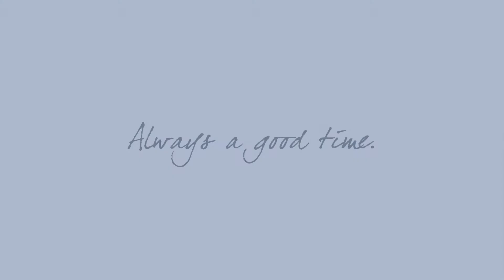Centre Point Hotel Silom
Reminiscent Heritage...

Centre Point Hotel Silom near the Chao Phraya River reminds visitors of Bangkok’s rich maritime history in the olden days. The road on which it is located is also the city’s first western-style thoroughfare with shophouses lining both sides.